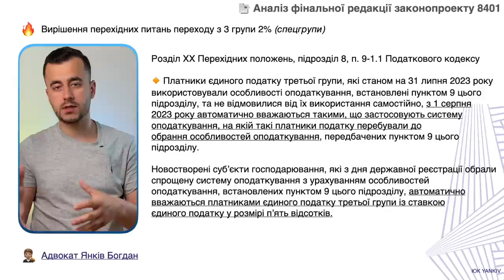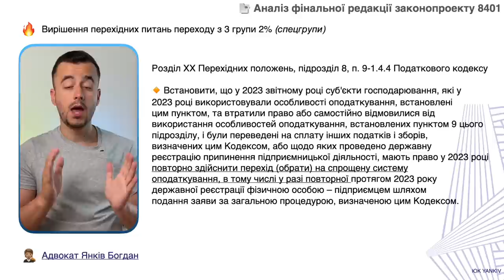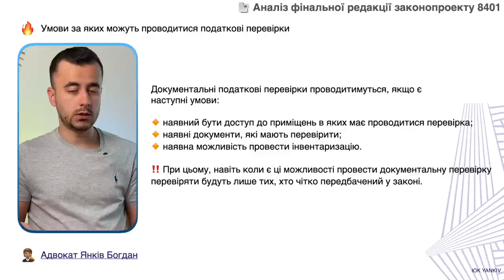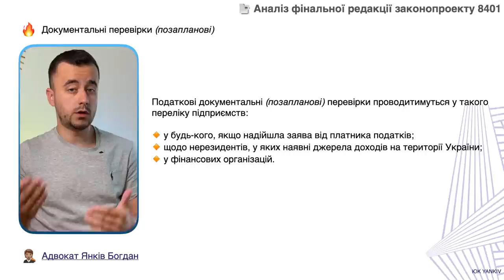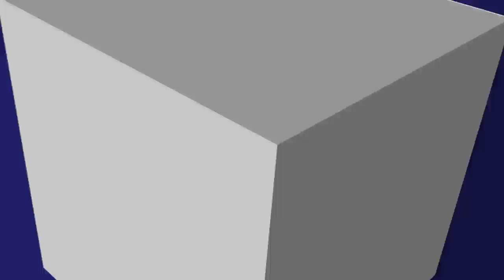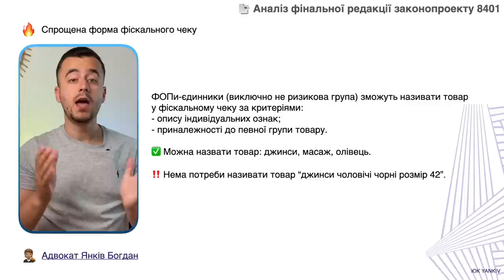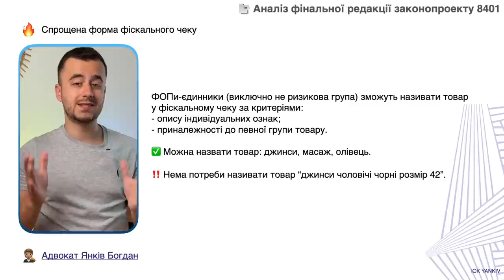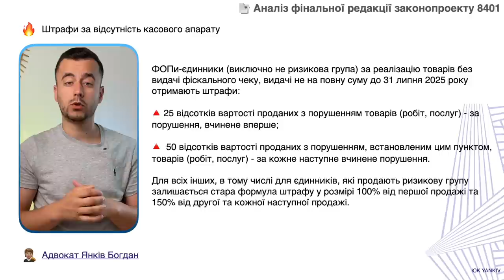Прийнято! Детальний аналіз 8401. РРО, перевірки та штрафи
ТАЙМ-КОД ⏯
00:00 - 00:35 Вступ до відео щодо аналізу законопроекту 8401
00:36 - 01:41 Відновлення строків позовної давності
01:42 - 03:35 Скасування 3 групи 2%
03:36 - 04:32 Повернення сплати ЄП та ЄСВ для ФОП
04:33 - 06:28 Повернення податкових перевірок
06:29 - 09:27 Зміни щодо РРО
09:28 Штрафні санкції